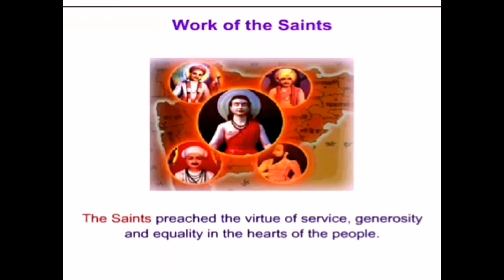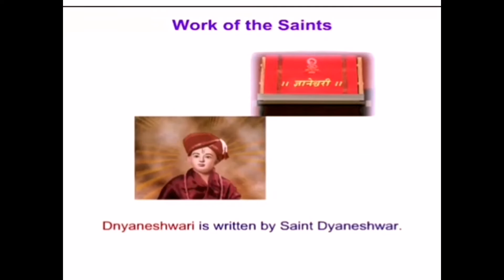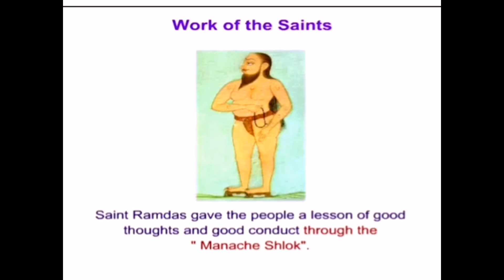Work of Saints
4th | EVS 2 | Work of Saints